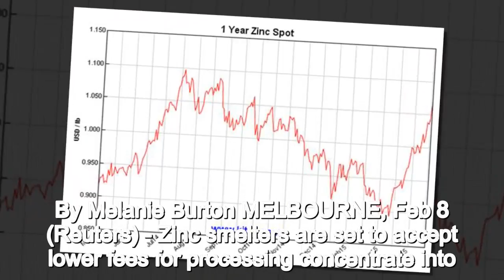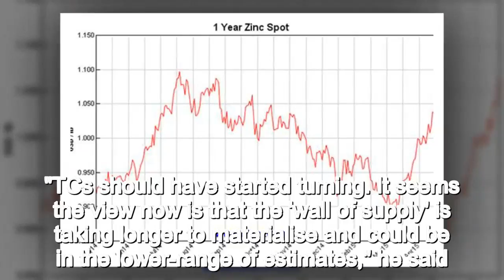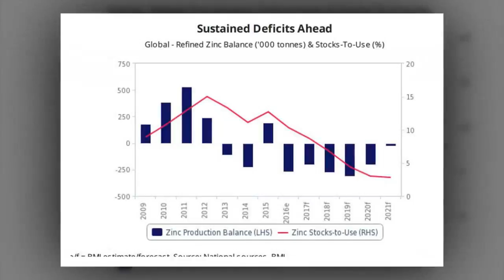Smelters expected to reduce zinc processing fees amid mine supply shortage